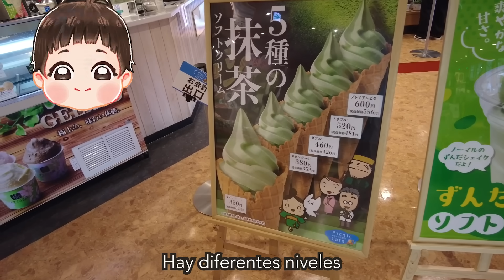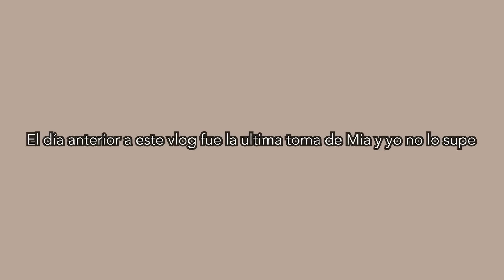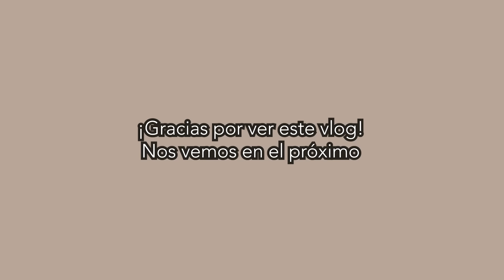VIAJE FAMILIAR A LAS AGUAS TERMALES SE ACABO LA LACTANCIA 🥺 🤱| Juli